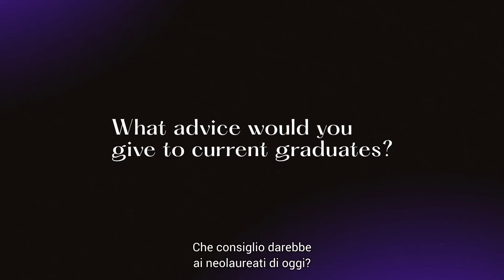WHAT ADVICE WOULD YOU GIVE TO CURRENT GRADUATES? | Questions for opera professionals | Let's Sing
Opera professionals share their experiences and hints. Learn from the professionals! Let's Sing inspire and help.